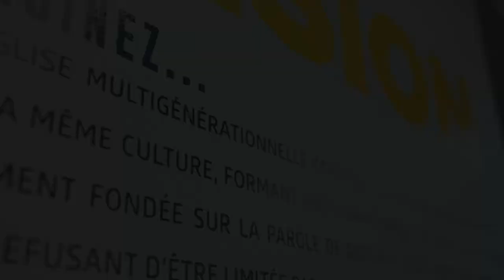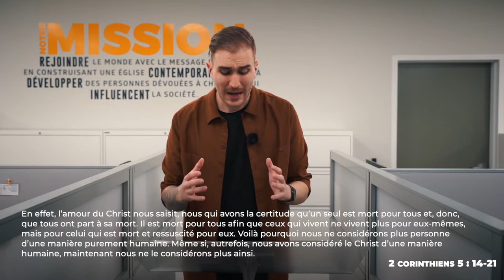En mission pour la paix - Pasteur Benjamin Carbone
5eme partie de la série "Puis-je avoir la paix, svp?"

ASSEMBLÉE MCI CANADA EN LIGNE - 11 octobre 2020

Likez 👍
Partagez📣
Commentez ✏